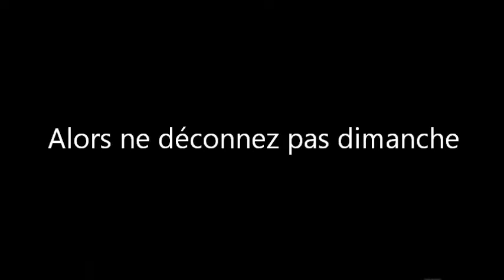L'extrème droite française - La mémoire courte